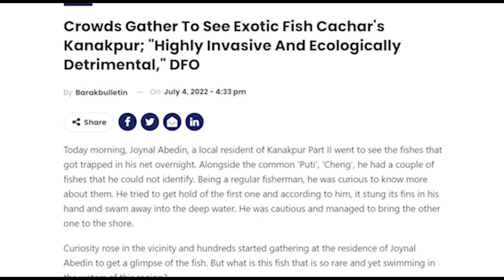Animal Distress Post Floods | Barak Bulletin Production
From Crocodile fish to Bengal Monitor Lizard, unusual creatures are getting captured my human beings in residential areas. Here experts are sharing their views on why these creatures encountering human interventions and how that must be dealt with.